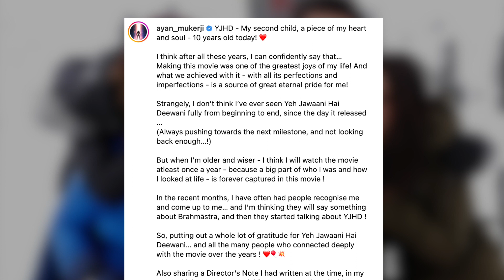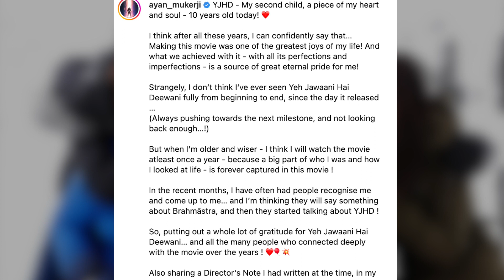'Yeh Jawaani Hai Deewani' clocks 10 years, Ayan Mukherji pens note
Bollywood director Ayan Mukerji, who delivered the blockbuster hit 'Brahmastra, is celebrating the 10th anniversary of his second film  Yeh Jawaani Hai Deewani which clocked a decade since its release on Wednesday.